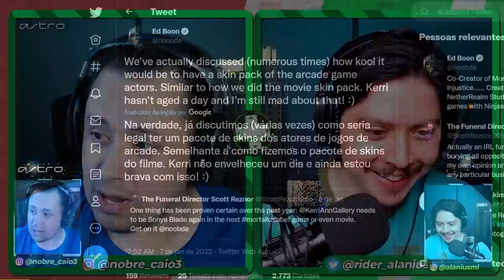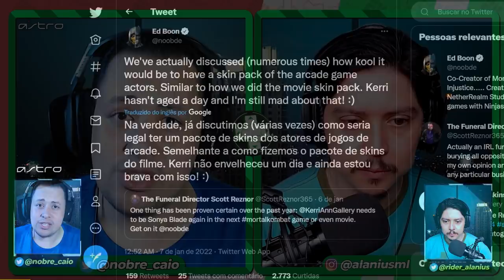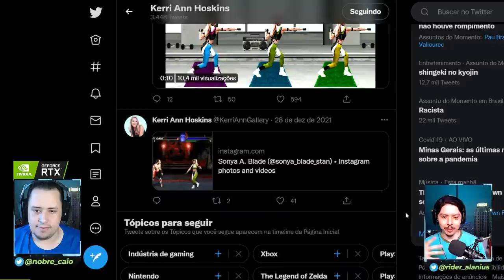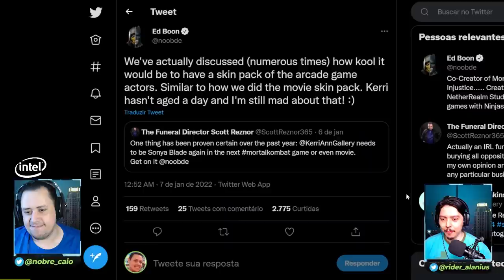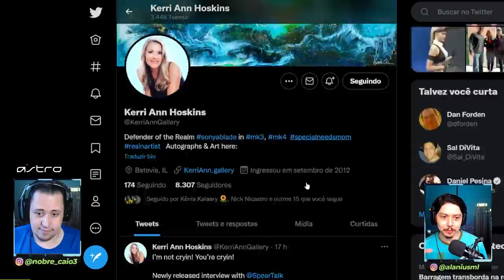EITA! ED BOON CANTOU A BOLA SOBRE CONTEÚDO CLÁSSICO! SERÁ PARA O MORTAL KOMBAT 12 OU...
Nosso PC Gamer:
VGA: NVIDIA GeForce RTX 3070ti
Proc: Intel Core i5 10600k 4.1Ghz
Mobo: Asus Z490M Plus
Microfone: HYPERX QuadCast
SSD: TeamGroup T-Force Delta 500gb
Fonte: Corsair TX850 W